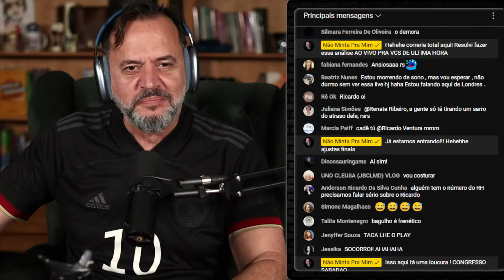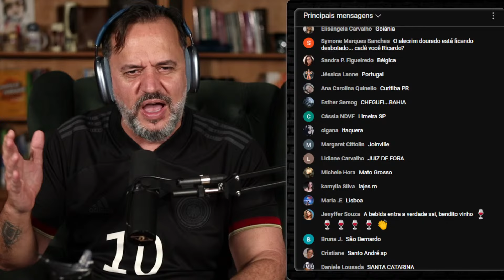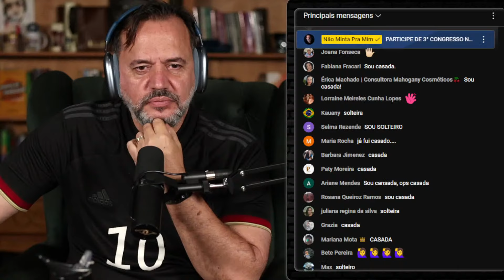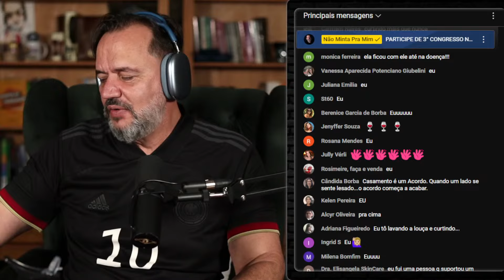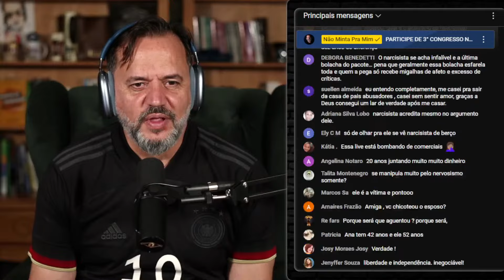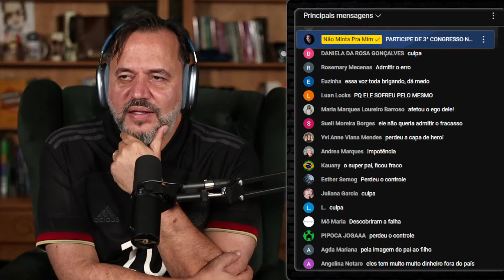ALEXANDRE CORRÊA FALA SOBRE CASO ANA HICKMANN EM ENTREVISTA | Não Minta Pra Mim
Caso Ana Hickmann: Verdades Reveladas ou Máscaras Mantidas?

Ao vivo e sem filtros, vamos decifrar a entrevista reveladora de Alexandre Correa para o Chupim Metropolitana. Neste live, vamos analisar cada detalhe, expressão facial e nuance da narrativa apresentada por Correa, proporcionando insights sobre o que pode estar por trás do seu lado da história.

Descubra as emoções subjacentes, a linguagem corporal e as possíveis motivações por trás das declarações de Alexandre Correa. Esta análise ao vivo oferecerá uma visão crítica e imparcial, buscando compreender os eventos que cercam a controvérsia envolvendo Ana Hickmann e seu ex-marido.

Participe do 3° Congresso de Linguagem Silenciosa aqui em São Paulo!